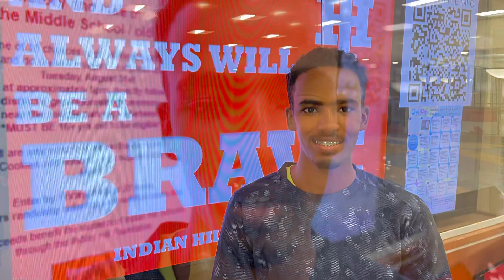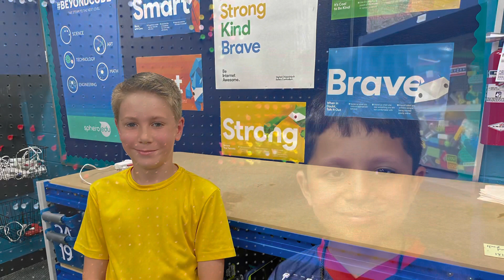2021-2022 Their Dream, Our IHPromise